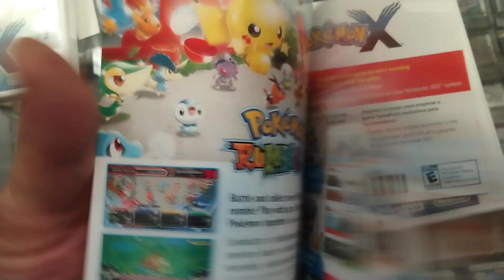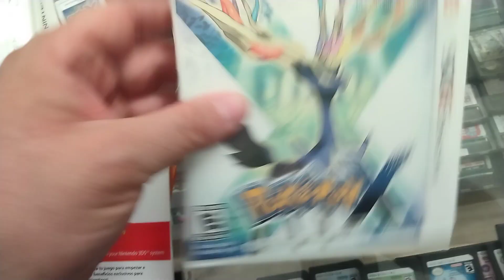Pokémon X Nintendo 3DS